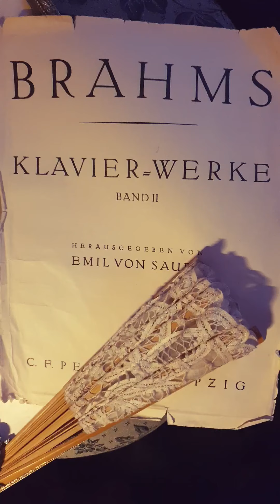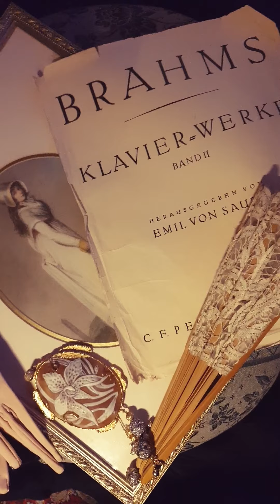Adrian Vasilache: 11 BRAHMS Intermezzo op 118 n 2 in La maggiore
Adrian Vasilache: pianoforte 11  BRAHMS Intermezzo op 118 n  2 in La maggiore